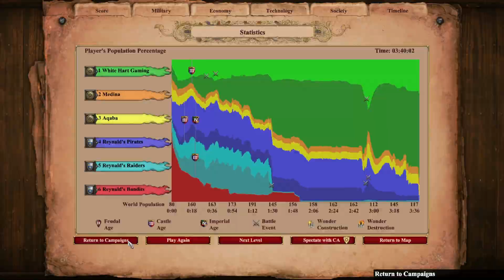Age of Empires 2 | Campaigns | Saladin | Part 1 | Protecting Trade Routes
Embark on an epic journey through History with White Hart Gaming's playthrough of Age of Empires 2. Join me as we delve into the captivating campaigns of Joan of Arc to Genghis Khan, experience the rich storylines and conquer challenges.